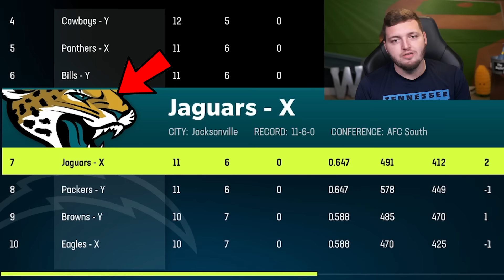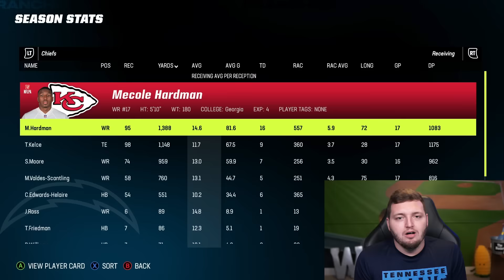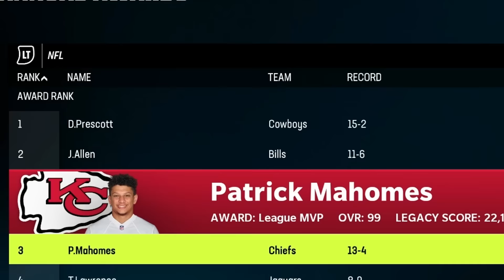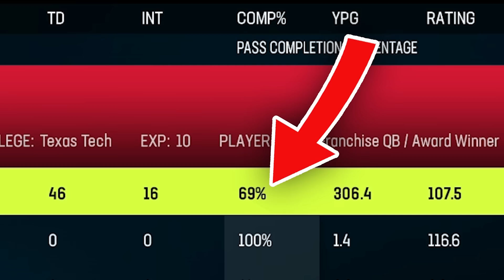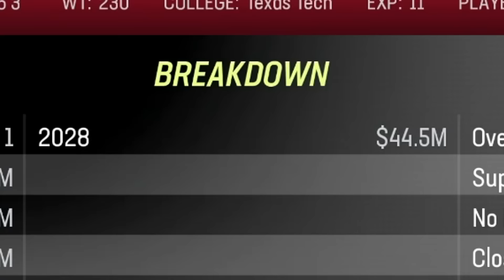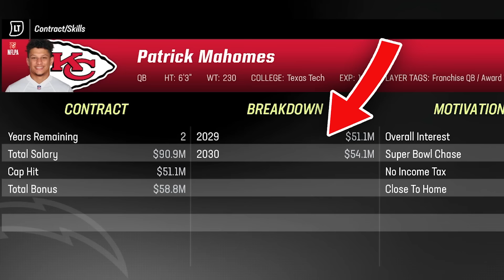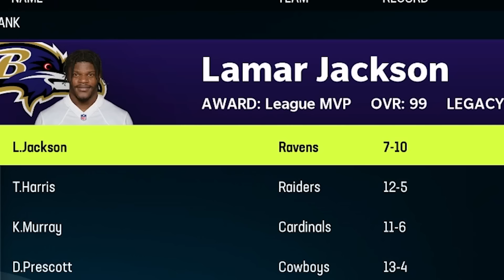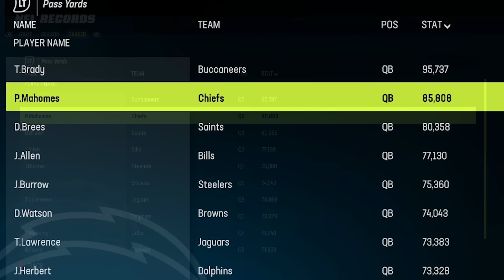I Played the Career of PATRICK MAHOMES!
In this Madden 23 video, I played Patrick Mahomes's career all the way to the end! How many Super Bowl wins will he get before he retires? WATCH TO FIND OUT!

Patrick Mahomes Madden 23